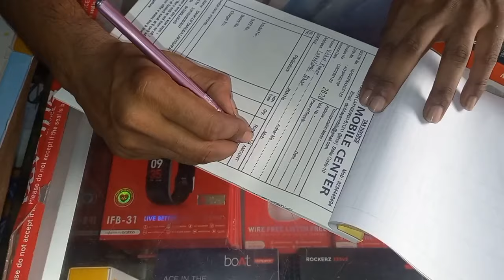Neha Ka Secret Tour !! But Train Chut gaye ?? Vlog No ~150